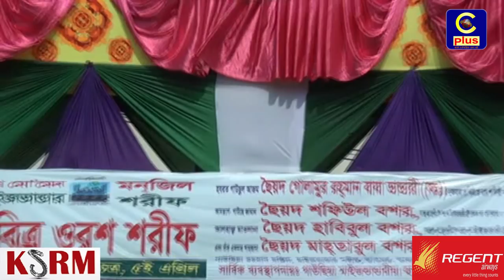বাবা ভান্ডারীর ওরশ শরীফে ভক্তদের ঢল